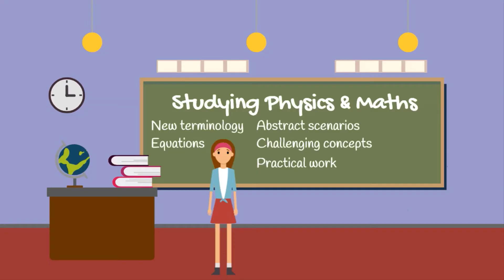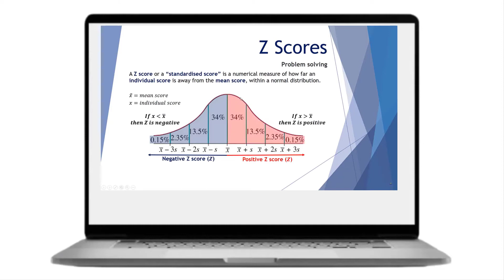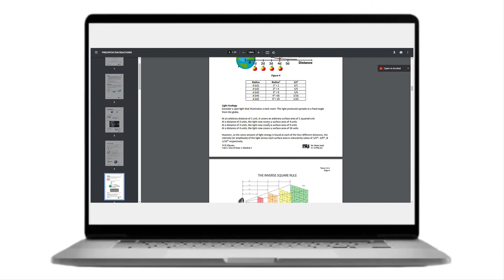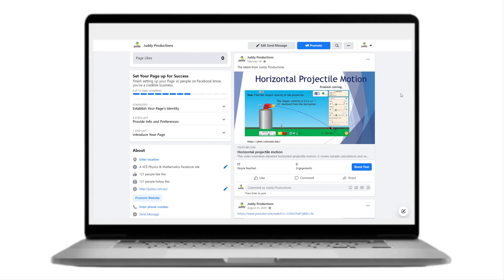Juddy Productions Introductory Video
An introductory video outlining the Juddy Production educational resources for VCE Physics and Further Mathematics.